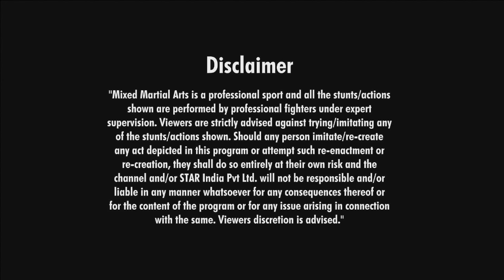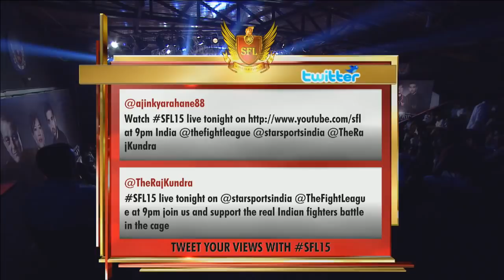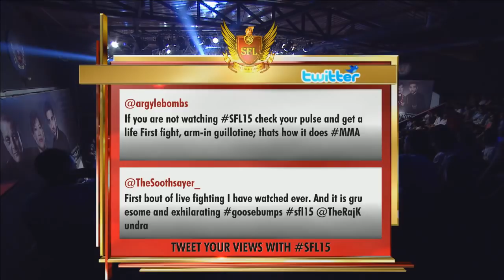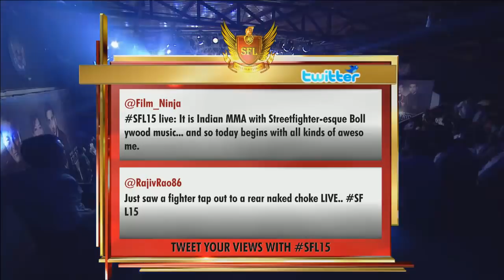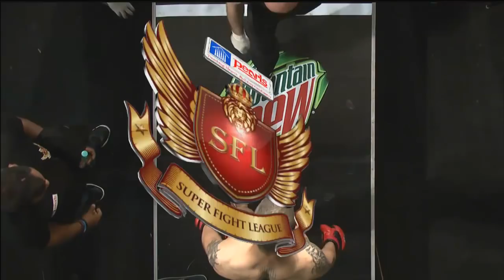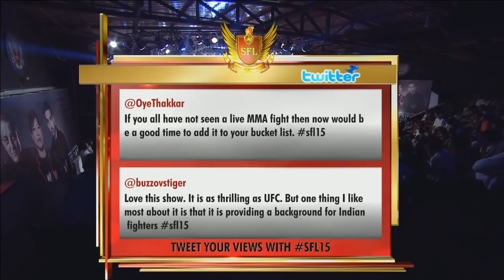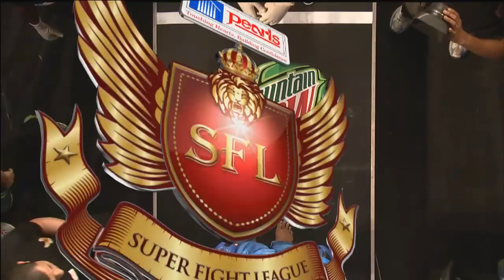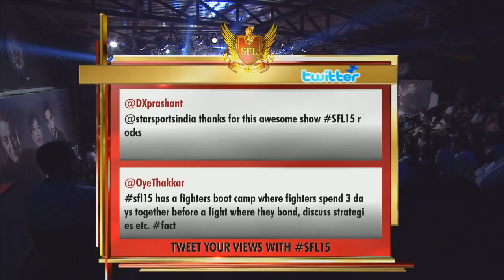SUPER FIGHT LEAGUE 15